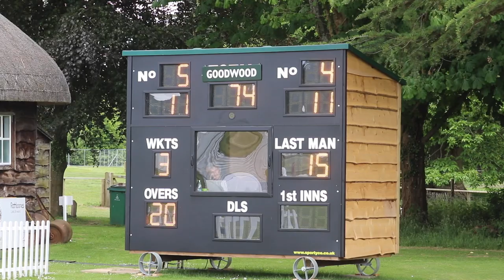THRILLER AT GOODWOOD with Quality Players from Sanderstead, Three Bridges, Australia & New Zealand!